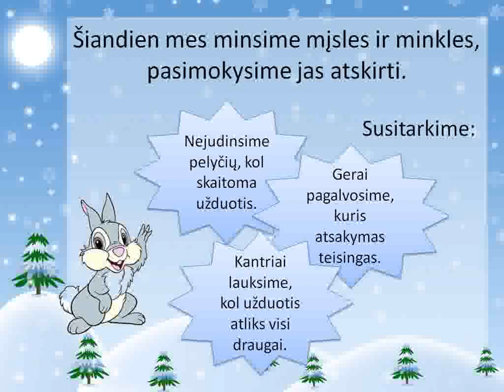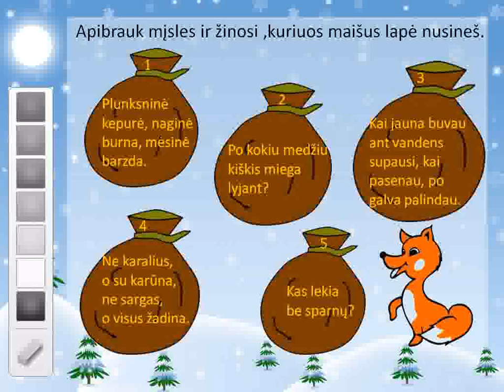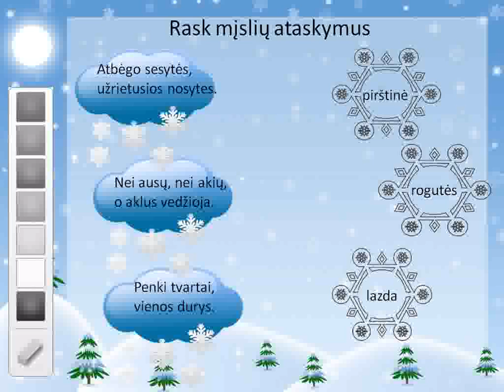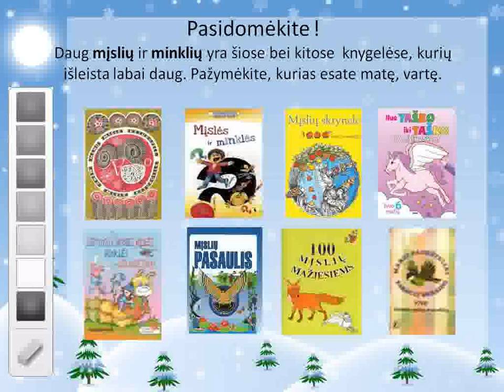Mįslės ir minklės